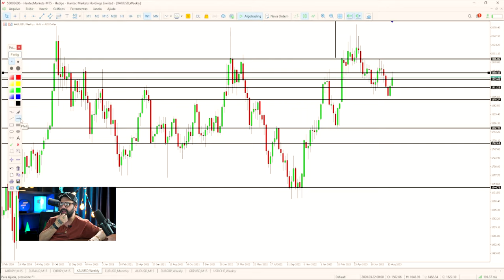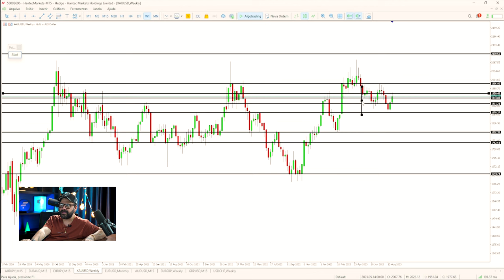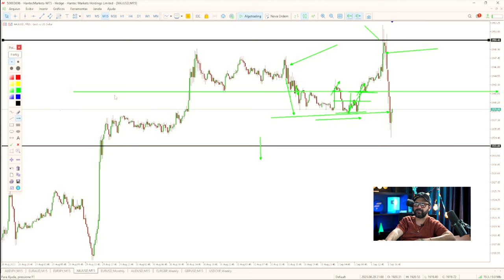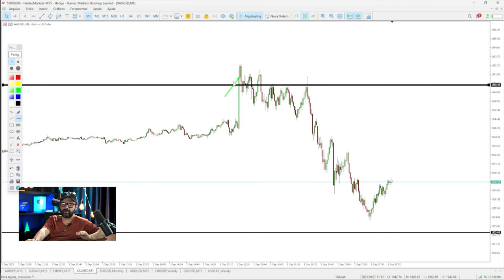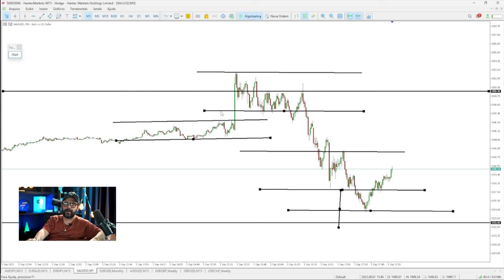COMO OPERAR EM DIA DE PAYROLL AMERICANO! 📈🇺🇸 | DAYTRADE | FIMATHE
Como muitos traders sabem, o payroll é um importante indicador do mercado financeiro, ele identifica a criação de empregos no mercado americano e pode dar indícios de expansão ou retração na economia americana e global.

A divulgação desse indicador acontece sempre na primeira sexta-feira de cada mês e a alta volatilidade no momento de divulgação dos números assusta alguns traders e atrai outros com a possibilidade de ganhos em pouco tempo.

Nesse vídeo explico perfeitamente como operar de acordo com a Fimathe em um dia de Payroll, você tem que assistir até o final!

Nesse vídeo ensino como operar em dia de payroll da maneira correta, com o risco certo e sem loucura.

Se você ainda está bem no começo e precisa aprender o básico para começar no Daytrade, SwingTrade ou mesmo investimentos de longo prazo, vou te passar alguns vídeos importantes: